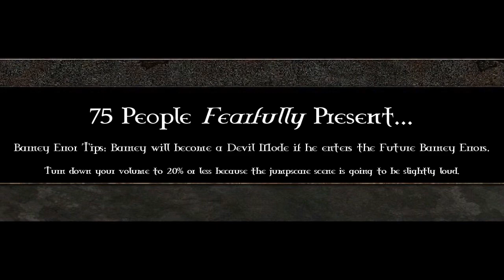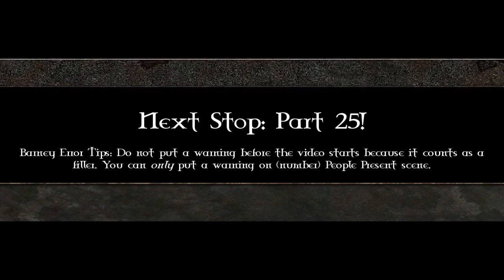Community Made Barney Error (MFMLBE) [Part 24]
Part 24 is finally done with My First Massive Longest Barney Error! Part 25 will be out soon before Part 26 and Part 27! It will premiere on the 1st of September, 2023, and 5:00 A.M.

Note 1: Firstly, what can I make Barney and Ashley Robinson get to say at 180th-161st Chance? And secondly, what can I make Brittney Morebucks and Ashley Robinson get to say at 160th-151th Chance?

Predictions for Part 25:
Timer Reductions:
180-178 Chances: 130 Days
177-175 Chances: 120 Days
174-172 Chances: 110 Days
171 Chances: 100 Days
Modes:
180 Chances: Devil
179 Chances: 4-Eyed Devil
178 Chances: 6-Eyed Devil
177 Chances: 8-Eyed Devil
176 Chances: 10-Eyed Devil
175 Chances: 12-Eyed Devil
174 Chances: 14-Eyed Devil
173 Chances: 16-Eyed Devil
172 Chances: 18-Eyed Devil
171 Chances: 20-Eyed Devil
Background:
Fire
Font:
Double Feature
Barney Error:
Devil Barney Error
Character:
Barney
Creator:
JTRAIN
Actions Done:
N/A
Subtitles for Devil Modes:
2-Eyed: Blackout Midnight
4-Eyed: Zreaks NFI
6-Eyed: Double Feature
8-Eyed: Pieces NFI
10-Eyed: Creepster
12-Eyed: Creepygirl
14-Eyed: Mortified Drip
16-Eyed: Flavors
18-Eyed: GoreFont
20-Eyed: Needleteeth Spooky

Predictions for Part 26:
Timer Reductions:
170 & 169 Chances: 100 Days
168-166 Chances: 95 Days
165-163 Chances: 90 Days
162 & 161 Chances: 85 Days
Modes:
170-166 Chances: EXE
165-161 Chances: Hell
Background:
Red Fire
Font:
Pieces NFI
Barney Error:
Barney Error 95.21
Character:
Barney
Creator:
MediaEtherealBarneyErrorMaster759
Actions Done:
169th Chance: Ashley Robinson calls Barney a stupid purple dinosaur [52]
164th Chance: Ashley Robinson throws a bomb at Barney [53]

Part 27:
Timer Reductions:
160 Chances: 85 Days
159-157 Chances: 80 Days
156-154 Chances: 75 Days
153-151 Chances: 70 Days
150-148 Chances: 65 Days
Modes:
160-156 Chances: Giga EXE
155-151 Chances: Giga Hell
150-146 Chances: Chu.EXE
Backgrounds:
160-151 Chances: Dark Red Fire
150-141 Chances: Gray Fire
Fonts:
160-151 Chances: Creepster
150-141 Chances: Entrails BB
Barney Errors:
160-151 Chances: Brittney Morebucks Error
150-141 Chances: Numbuh One Error
Characters:
160-151 Chances: Brittney Morebucks
150-141 Chances: Numbuh One
Creators:
160-151 Chances: JTMMBF 2002
150-141 Chances: Sector Dragon Pineapple Creek
Actions Done:
159th Chance: Ashley Robinson unplugs her computer [54]
158th Chances: Ashley Robinson calls Brittney Morebucks an unbelievable virus after the computer is plugged in [55]
154th Chance: Ashley Robinson punches Brittney Morebucks after she calls Ashley Robinson the worst user ever to deal with Brittney Morebucks [56]
Non-Actions Done:
152nd Chance: Ashley Robinson interrupts Brittney Morebucks' speech when she turns off her computer (1 chance still taken)

Note 3: I already know about remembering My First Massive Longest Barney Error.

Note 5: Make sure your speeches for unpredictable, correct, and appropriate, and limit your speeches up to 600 characters because Vocalware/Oddcast Website Max Character Limit is 600. But, TTSMP3 and Online VoiceForge TTS Generator are still limited and NextUp Ivona Max Character Limit is 250.